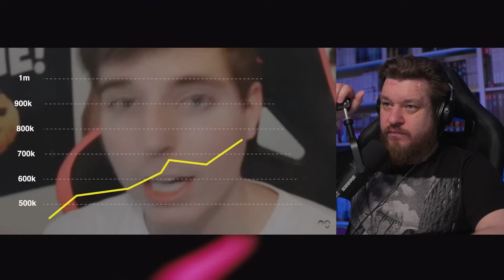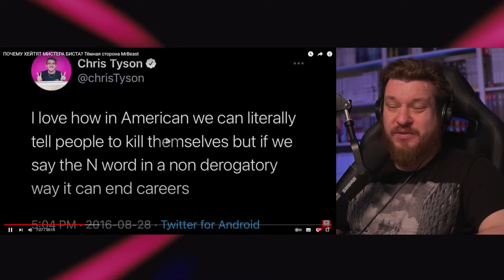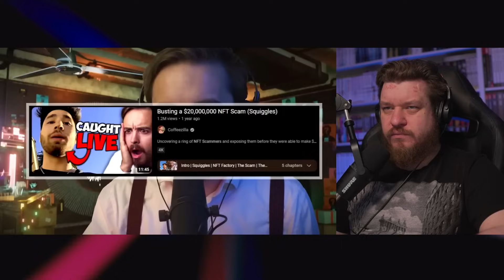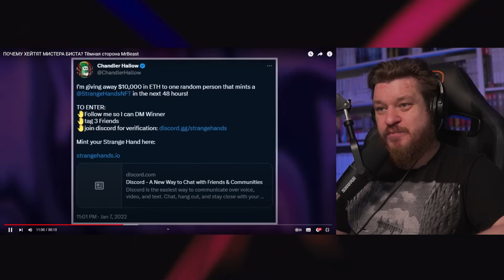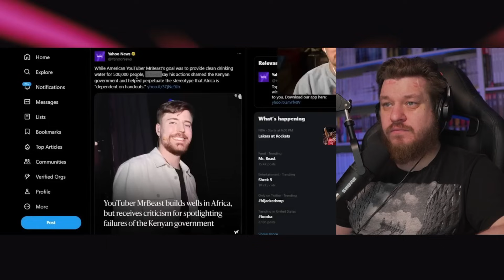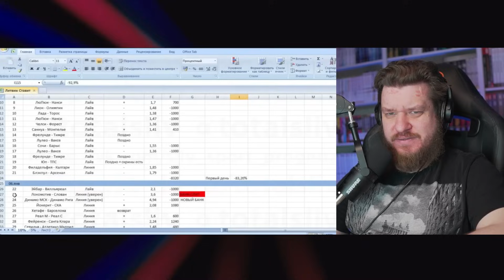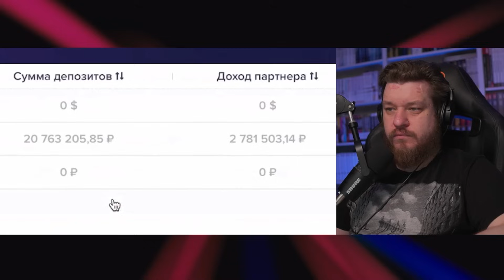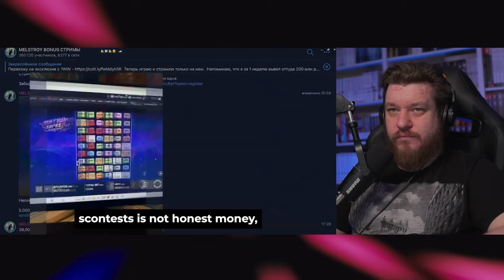ПОЧЕМУ ХЕЙТЯТ МИСТЕРА БИСТА? Тёмная сторона MrBeast | Реакция на MILKA MAKER